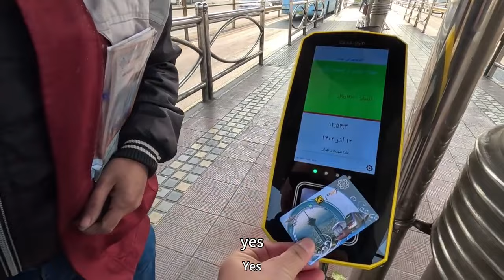中國小夥在伊朗被當地女網友約見了，說是要學習中文，去看看到底什麼情況｜吉羊游侠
在伊朗當地約見女網友，我還是頭一次
哈嘍，我是吉羊遊俠 . 一個永遠在路上的旅居者，追隨靈魂自由，嚮往人間煙火。
在這裡，我會繼續分享更多行走在路上的有趣故事，望你我共賞。